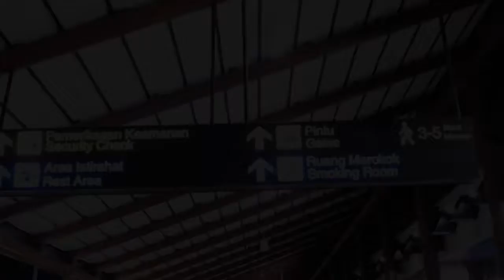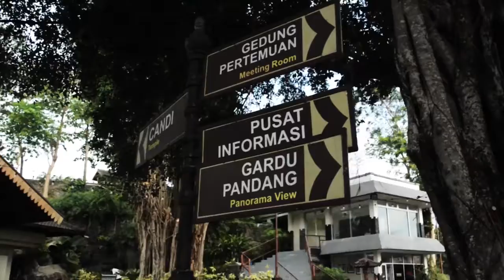Ultimate Jogja Road Trip